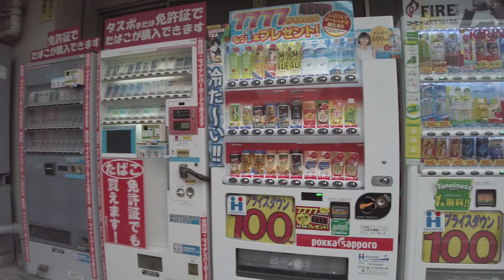東京を撮り歩く 台東区柳橋〜台東区浅草橋 「秋雨の浅草橋はめちゃくちゃ寒かった」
今回訪れたお店、神社
日本酒専門酒屋 SAKE Street

「写真で自分を表現する」をテーマに、街の写真を撮り続けています。
I continue to take pictures of the city with the theme of "expressing myself with photographs."

「どこでも自分らしい写真を撮る」
みなさんも景勝地や初めて訪れる土地ではバシャバシャ写真を撮りますよね。でも自分の住んでいる町や常日頃歩いている場所では写真なんて撮らない、撮ろうとも思いませんよね。そりゃそうですよ、被写体になるような目新しいものなんかありませんから。
でもサブタイトルでもあるとおり「感性で撮る」という手法を手にすればどこであろうと自分らしい写真が撮れるようになるんです。皆さんにもぜひ被写体を探し歩くのではなく、自分のセンスで感じ取るという感覚を手にしていただきたいと思っています。
ハウツー動画ではありませんが、動画の端々にそのノウハウを散りばめていますのでぜひ参考にしてみてください。

私の写真は以下の二つの要素で構成されています。
1、風景を感覚で捉える
数年かけて自分のセンスを明確に掴めるようにしてきました。今では感性に合った風景に出会うとそれが丸ごと目に飛び込んでくる感覚があります。
私はただその場に立ち止まりシャッターを押すだけです。

2、風景に引き寄せられ、シチュエーションを引き寄せる
全てのものにはエネルギーが宿っています。自身のエネルギーを高い状態に保っておくと、場のエネルギーを微妙にですが感じ取れるようになります。
これに従い私は気になった方へと歩いていきます。そうすると必ずいい風景に出会えます。
また人など動くものを入れたいときも実にタイミングよくフレームインしてくれます。まるで図ったかのように。

撮影機材
カメラ　FUJIFILM X-T3
レンズ　XF14mm

全ての写真をこの一本のレンズで撮影しています。
感覚で写真を撮るということは従来の被写体に合わせたレンズチョイスではなく、自分の感覚に合うレンズを使う必要があります。私が自然に風景を感じ取るにはこの画角のレンズが一番マッチしているようです。

Photos taken are posted on the following site. Please take a look.

全から個へ。これからの時代は理論より感性が求められます。
私が感覚的な写真を撮るようになったプロセスを公開しています。